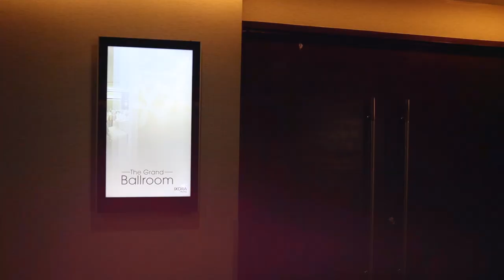Persiapan dan Rehearsel Majlis Anugerah Perkhidmatan Cemerlang JPJ ZON Utara